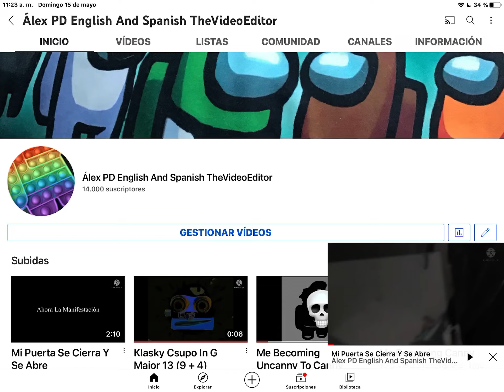OMG 14.000 Subs